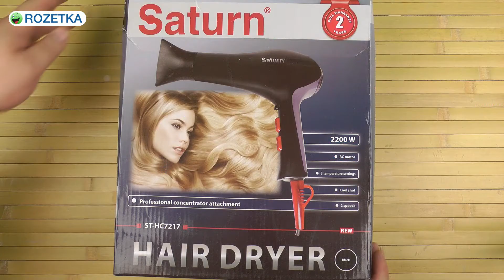Распаковка SATURN ST-HC7217